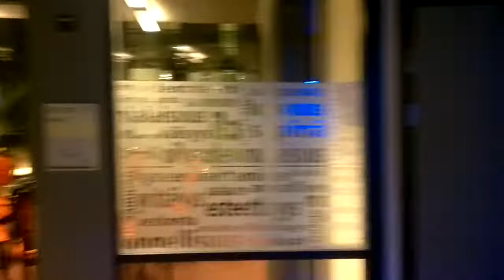Inno Omnia, avoimien ovien päivät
Espoon Omnia AMK:n tilojen esittelyä tällä epäselvällä kännykkävideolla.